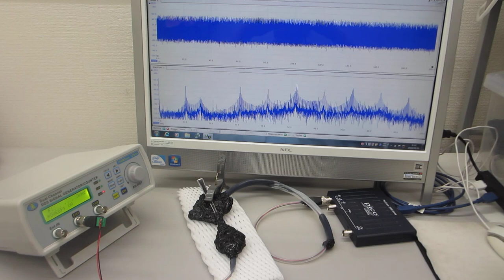超音波発振（スイープ発振）ーー（低周波の共振現象と、高周波の非線形現象をコントロールする技術）－－（超音波システム研究所）